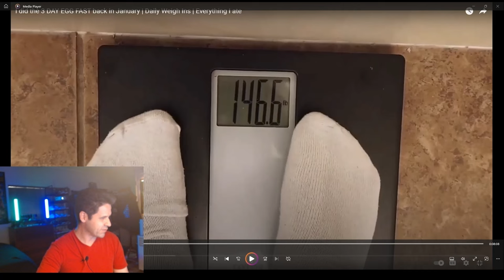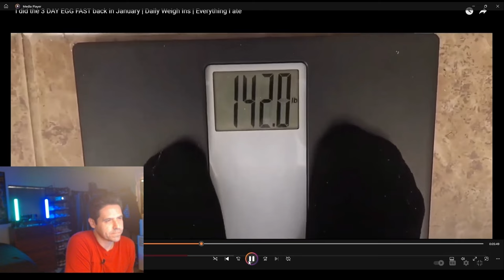Losing Weight on the 3 Day Egg Challenge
Today Jesse talks about a knife attack in a Sydney, Australia mall while we walk in a different neighborhood than usual. We also discuss two peculiar cases of deadly doctors from the great state of Texas. We also watch as Kendra from @kendraproductions1719 takes on the 3 day eggs-only food challenge. Her results will amaze.
Prior to beginning any exercise/diet routine make sure you consult your doctor/medical professional. This is episode 29... Day 28 of our journey.

The first 10 minutes of this video include edited content from I did the 3 DAY EGG FAST back in January by Kendra Productions with the intention of providing critique and commentary.